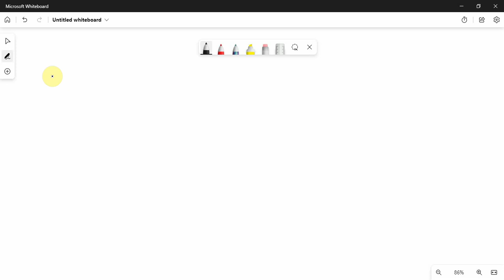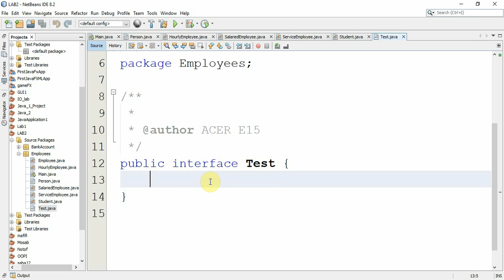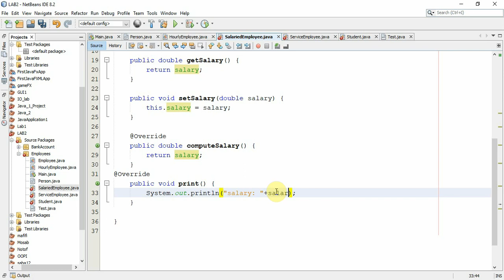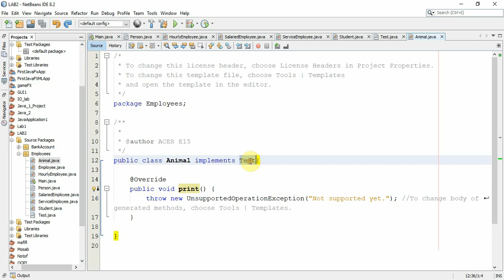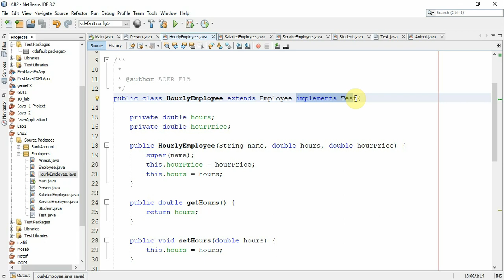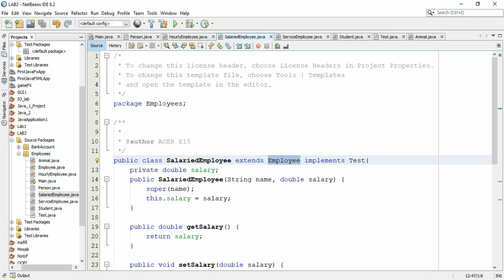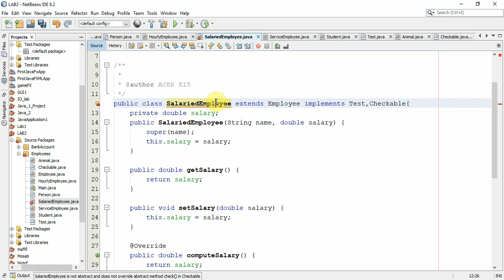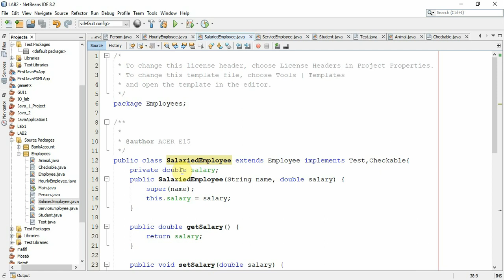محاضرة 4 | الدرس 5 | Interface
The logic behind interface in Java and how to implement its functionality